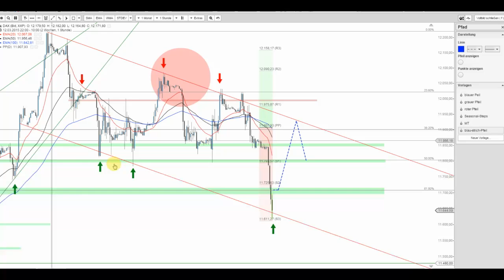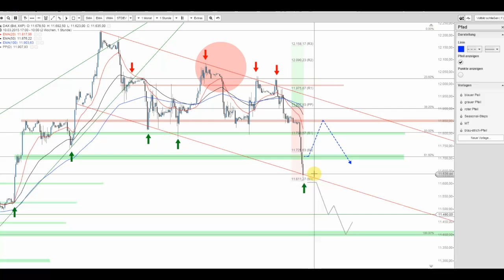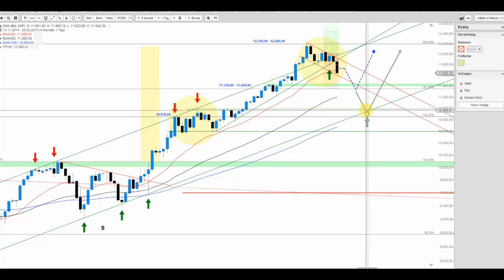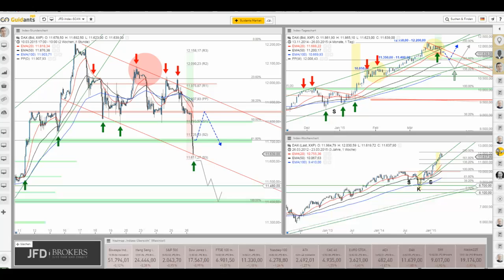DAX im Abwärtssog – wo liegen Chancen und Risiken?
Die aktuelle DAX-Schwäche führte beinahe zu tief zurück, sodass der Bias durchaus eine Eintrübung erfährt. Aktuell jedoch an der unteren Trendkanalinie der Flagge abgeprallt, könnte die Zeit einer technischen Gegenreaktion nahe sein.